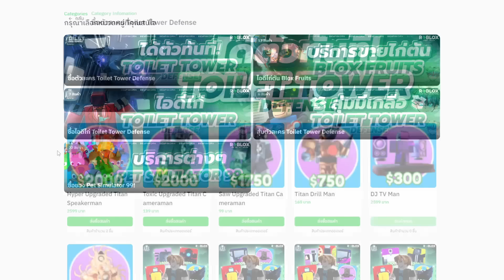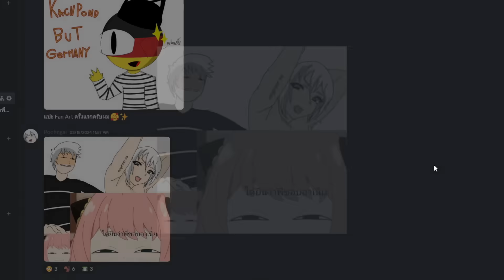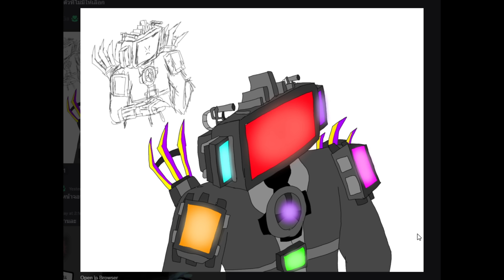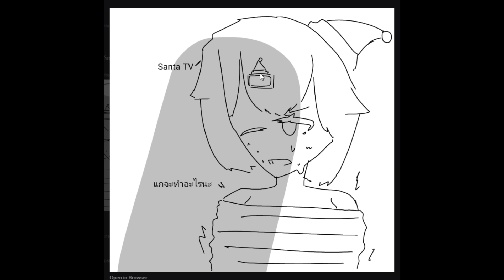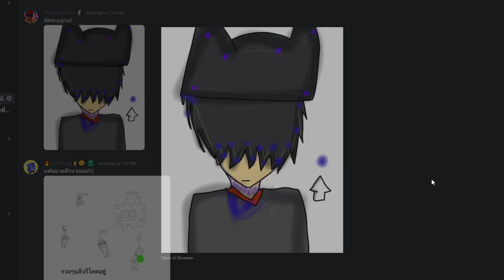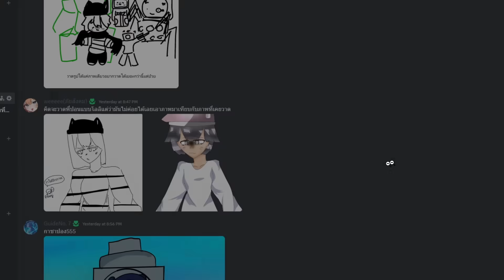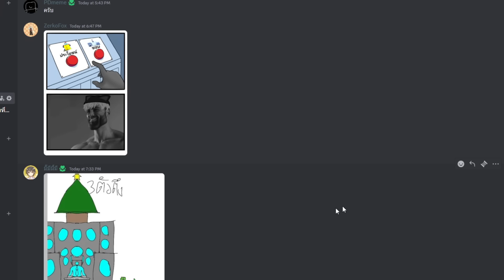Roblox Toilet Tower Defense EP 101 | ทีมสายฟรี ใช้ผ่านด่าน Egg Island ภายในไม่กี่นาที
00:00 Intro
07:52 Fan Art

🛒เติมเกมผ่อนได้ ⚡เติมเกมไวจัดคลิก
LINE : @richmanshop (ใส่@ด้วยนะ)
- ร้าน Bew PaKorn ซื้อ/สุ่ม ตัวแมพ TTD